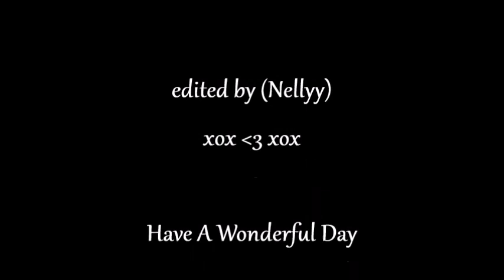BO2 Leftover Clips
Hey guys hope you all liked the video please be sure to drop a like it really means a lot to me. Hope you are all having a good day or night when ever you are watching this hehe PEACE!!